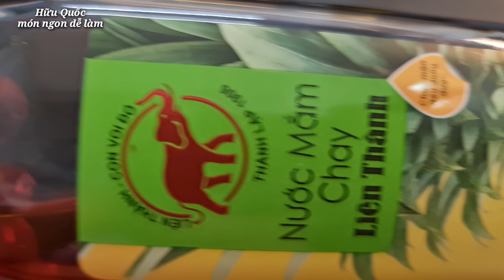cách làm RAU KHOAI LANG XÀO TỎI món chay mặn rất ngon - món ngon dễ làm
Các món ngon mỗi ngày, món ăn ngon mỗi ngày rau lang xào tỏi thì cách luộc rau lang xanh ngon như rau muống xào xào tỏi rất ưa chuộng trong các bửa cơm ở gia đình một món ngon tại nhà trong ẩm thực việt nam
 Nguyên liệu gồm:
- 400g rau lang
- 50g tỏi
- dầu hào, tương ớt, nước mắm, dầu ăn, bột ngọt.
 Cách làm:
B1: ngâm rau lang qua nước muối sau đó rửa sạch
B2: chằng rau lang qua nước sôi
B3: làm nước ướp
B4: phi tỏi thơm cho nuoc ướp và rau vào xào đến chín là ăn được
 Chúc quí vị nấu ăn thật ngon và làm thành công ạ.

0:00 rau lang xào tỏi thơm ngon
0:27 sơ chế rau lang và nguyên liệu
2:33 làm nước ướp
3:34 luộc rau lang
4:49 bắt đầu xào
7:40 thành phẩm

 Cám ơn quí vị rất nhiều ạ.

© Bản quyền thuộc về         @huuquocmonngondelam
© copyright by       @huuquocmonngondelam